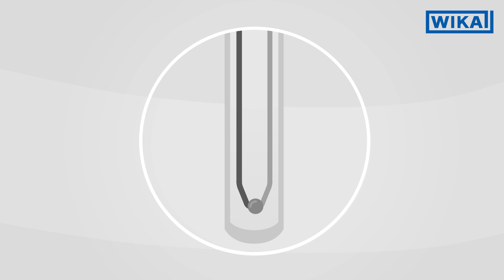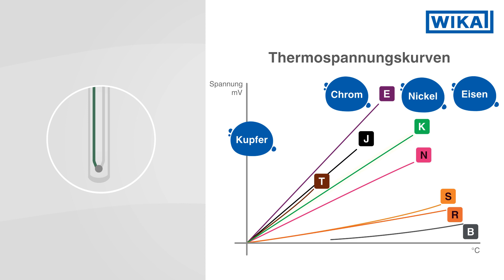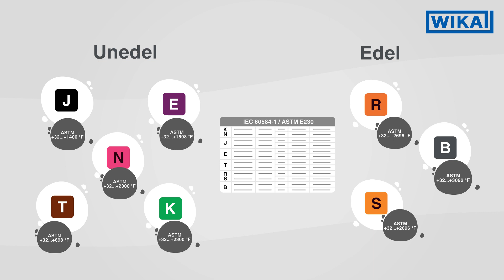Wie funktioniert ein Thermoelement? | Thermoelemente nach IEC 60584-1 und ASTM E230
Was ist ein Thermoelement und welche Typen gibt es? Bis wie viel Grad Celsius oder Fahrenheit kann man Thermoelemente einsetzen? Diese und weitere Grundlagen erklären wir in diesem Video.

Industrielle Temperaturmessungen werden gewöhnlich mit Widerstandsthermometern (RTD) oder Thermoelementen (TC) durchgeführt. Wie ein Widerstandsthermometer funktioniert, erfahren Sie in diesem Video

Thermoelemente werden aus zwei Drähten verschiedener Metalle hergestellt, die an der Messstelle miteinander in Kontakt stehen. Aufgrund ihrer hohen Vibrationsfestigkeit werden in industriellen Anwendungen fest miteinander verschweißte Thermoelemente eingesetzt.

Steigt oder sinkt die Temperatur an der Messstelle, verändert sich die Dichte der Elektronen in den beiden Metallen. Diese veränderte Elektronendichte erzeugt eine elektrische Spannung, welche an den Enden des Thermoelementes gemessen wird. Thermoelemente funktionieren nach dem Prinzip der Vergleichsmessung, das heißt, die Temperatur an der Messstelle wird, bezogen auf die Temperatur an der Anschlussstelle, als Thermospannung ausgedrückt. Da die Differenztemperatur lediglich eine relative Temperaturaussage zulässt, ist eine Vergleichsstellenkompensation erforderlich. Dadurch wird garantiert, dass das Messergebnis nicht durch die Umgebungstemperatur an den Anschlussklemmen beeinflusst wird.

Damit eine große Thermospannung entsteht, werden spezielle Metalle gepaart, welche eine möglichst weit auseinander liegende Elektronegativität vorweisen. Unedle Metalle wie Kupfer, Chrom, Nickel oder Eisen erzeugen in ihren Kombinationen eine höhere Thermospannung (mV) als die teureren, edlen Metalle wie Platin oder Rhodium. Dem gegenüber können edle Metallpaarungen auch bei Temperaturen von bis zu 1.700 °Celsius (und in Sonderfällen auch höher) verwendet werden.

Es gibt eine Vielzahl von Thermoelementtypen, welche für die unterschiedlichsten Temperaturbereiche geeignet sind. Deren Genauigkeiten sind durch die Normen IEC 60584-1 und ASTM E230 festgelegt und können in Grenzwerttabellen abgelesen werden.

🔧 Eine ausführliche Erklärung zum „Einsatz von Thermoelementen“ finden Sie in unserer technischen Information IN 00.23, welche Sie auf unserer Webseite kostenlos herunterladen können

🌐 Über unseren Produkt-Konfigurator, welcher für die verschiedenen Typen zur Verfügung steht, können Sie sich das perfekte Thermoelement für Ihre Anwendung zusammenstellen

📰 Lesen Sie auch unseren Fachartikel zum Thema „Augen auf beim Thermometerkauf - Kriterien zur Auswahl einer geeigneten elektrischen Temperaturmessstelle“

📖 In dem folgenden Blogbeitrag erklären wir Ihnen mineralstoffisolierte Leitungen, welche wichtiger Bestandteil elektrischer Thermometer sind

00:00 - Intro
00:04 - Wie funktionieren Thermoelemente?
00:55 - Wann ist eine Vergleichsstellenkompensation bei der Verwendung von Thermoelementen notwendig?
01:25 - Was ist Thermospannung und welche Materialpaarungen werden dafür verwendet?
01:58 - Was ist Thermospannung und welche Materialpaarungen werden dafür verwendet?